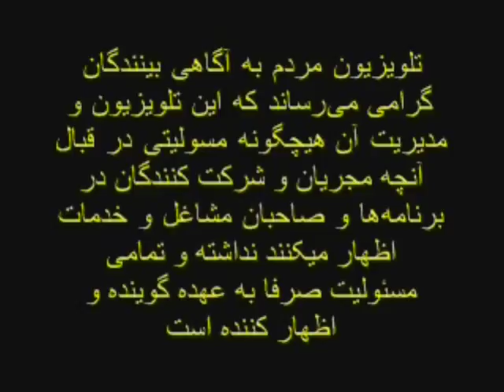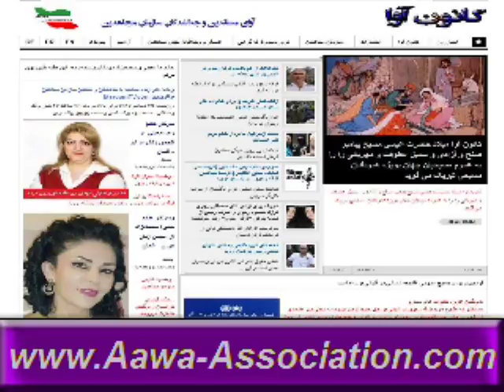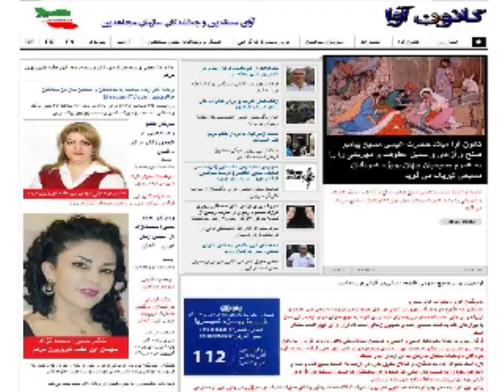Aawa Association * 2017-12-29 * Mardom TV usa *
Zahra Moeini  Homeyra Mohammad Nejad